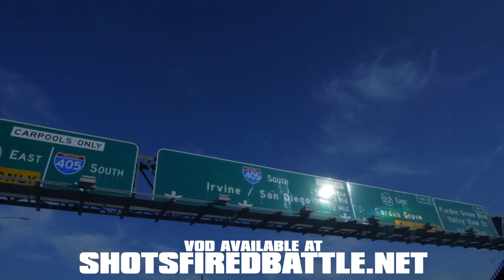GEECHI GOTTI & B DOT vs MARV WON & QUEST MCODY - BEHIND THE SCENES / AVOCADO RECAP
SHOTSFIRED presents CHRONICLE
GEECHI GOTTI & B DOT vs MARV WON & QUEST MCODY on VOD
SHOTSFIREDBATTLE.NET

ALSO
RON COMPTON vs SABANAC THE BEAR
YD vs DOT EVERYTHING
RAYMAY & LUCKY DESPERADO vs TRAV UNCUT & NATO
TD vs MADO MAXX